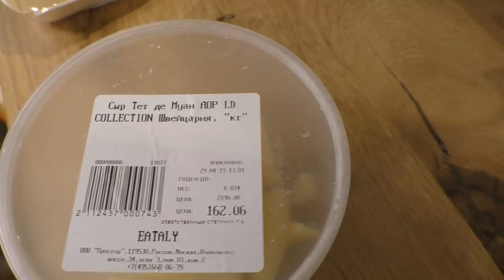ПЛАТИТЕ ЗА ПРОСРОЧКУ! Конфликт с охраной решился миром. Магазин Италия ТГК Киевский.